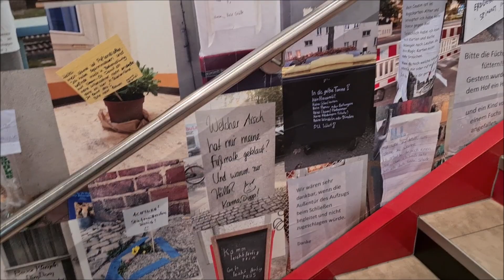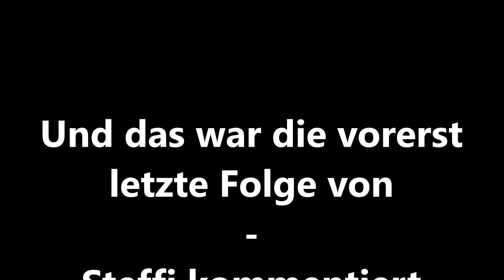Berlin | City Trip Vlog [ENG SUB]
Der versprochene 2. Teil ist da.

The promised second part is here.

0:00 - 1:16 Intro
1:17 - 4:16 Madame Tussauds
4:17 - 7:14 Sightseeing Berlin
7:15 - 11:16 Report